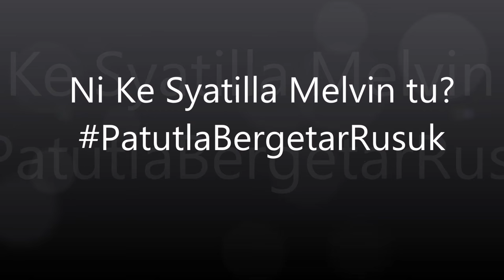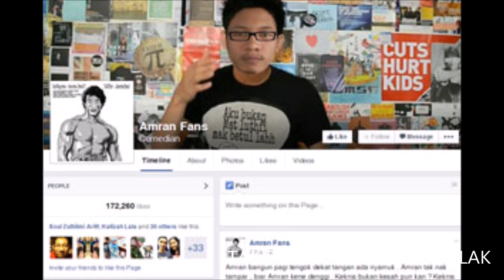SYATILLA MELVIN YANG CANTIK DAN SEKSI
Siti Nur Syatilla binti Amirol Melvin (born 8 February 1991), or professionally known as Syatilla Melvin is a Malaysian actress and a model. She debuted in 2012 and since than has acted in a few dramas and TV series.

Komen murni dan berunsur pujian je Amran nak kat sini , kalau kau carut je ,satu keturunan kau kene block
Baru korang tau hilang nikmat channel amran ni.

Kecuali untuk awek berdada luas dan comel ,Abang Am bagi peluang sikit-sikit.Kau lebih-lebih , ada lah cara nak hukum kau.